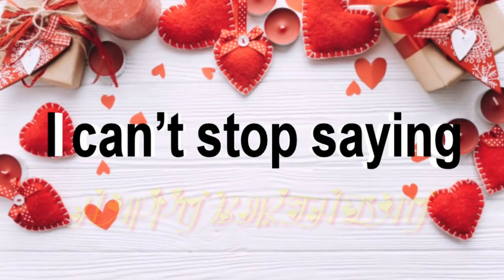5 February birthday status | Birthday status 5 January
5th February 2019 |Birthday Best Status|Birthday Song|Happy Birthday WhatsApp Status Video, Birthday,
Hello Everyone, Birthday is so special thing for everyone. Celebrate your special bday with Best wishes special for 5th of february birthday wishes/ status. To download direct 5 february happy birthday video mp3 song on youtube, you can use it.
Celebrate your Friends/ gf/ bf special birthdaystatus, birthdaywishes, happybirthday birthday with our animated Happy Bday greeting card for 5 February 2019. make your friend day so special with this 6february Birthday Wishes. so guys download this Birthday wishes special greeting card to have fun with your friends/ relative to make this special day more and more special with birthdaywhatsapp, birthdaysong, happybirthdaystatus. You can also share 5 February Birthday special wishes for whatsapp status video. Share your special idea with us to make this day more and more special. Download all Happy Birthday Wishes for friend, Birthday Whatsapp Video for GF, Birthday SMS Video for specialone, Happy Birthday 2019 for GF, Happy Birthday for BF.